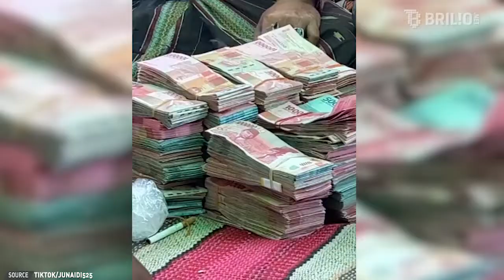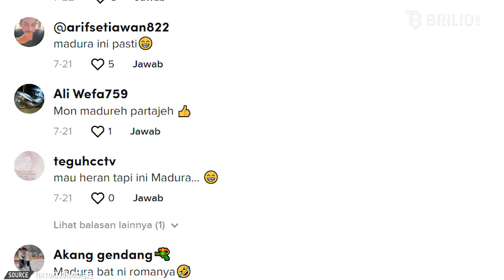Dapat uang sumbangan pernikahan Rp 1 miliar, keluarga mempelai auto ketar ketir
Setiap daerah biasanya memiliki tradisi tersendiri dalam mengadakan acara pernikahan. Salah satunya, kebiasaan memberikan uang sumbangan kepada keluarga penyelenggara acara. Bahkan sebagian orang menganggapnya sebagai investasi, artinya apabila suatu hari mereka memiliki hajatan, maka mereka akan menerima sumbangan sejumlah yang telah diberikan.

Seperti dalam video unggahan akun TikTok @junaidi525 berikut. Lucunya, pihak keluarga mempelai dibuat ketar-ketir dengan jumlah sumbangan yang diberikan salah satu tamu undangan. Tak tanggung-tanggung, nominal sumbangan itu mencapai Rp 1 Miliar 50 juta! Waduh… bukannya happy, pihak keluarga dan panitia acara malah auto panik. Bagaimana cerita selengkapnya? Simak dalam video berikut.

Penanggung Jawab: Titis Widyatmoko
Koordinator: Agib Tanjung
Kreatif: Desinta Ramadani | Rahmani Dian Nuswantari | Deta Jauda
Camera Person: Ivanovich Aldino | Istrini Puji Hastuti
Editor Grafis: Restu Anggoro | Elok Nuri | Dimas Satya | Kurnia Sagi Prabandini